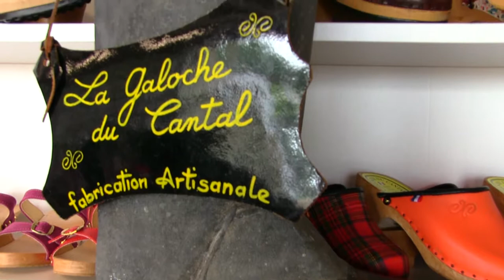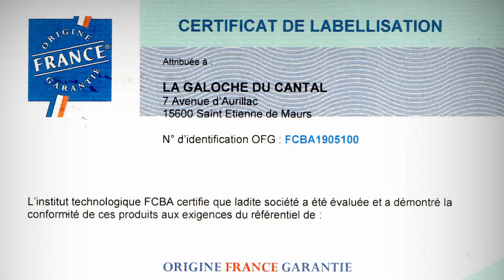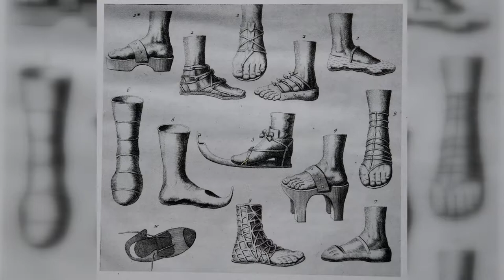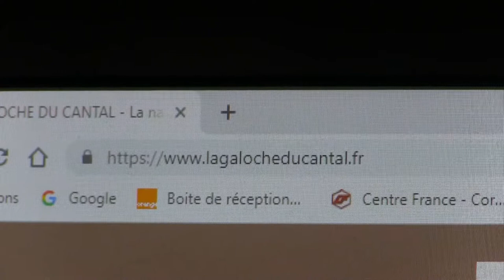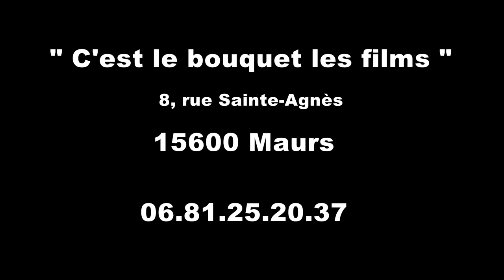Maurs TV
LA GALOCHE DU CANTAL
7 avenue d'Aurillac
15600 Saint-Etiènne de Maurs
Téléphone :
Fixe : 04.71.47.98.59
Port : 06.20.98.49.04